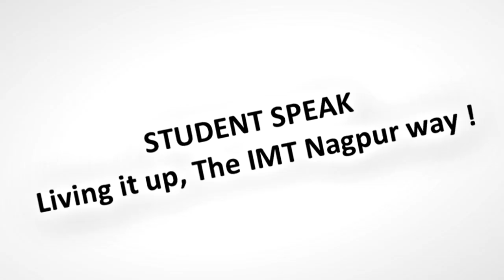Life at IMT Nagpur ! Student Speak - Benjamin Weber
Benjamin Weber - Student Speak ! IMT Nagpur..